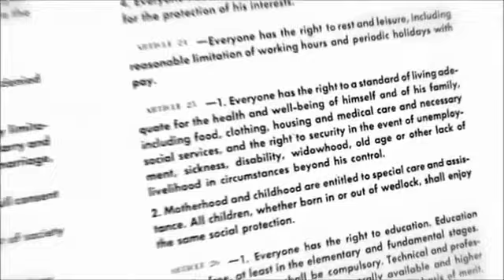Basisinkomen - Een Nieuw Mensenrecht